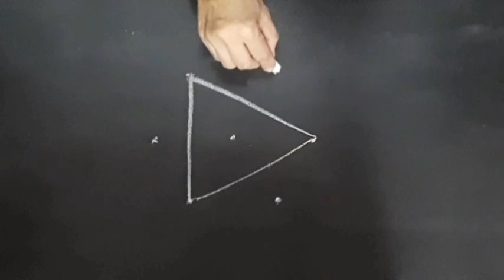3×2 Dots Small Kolam// Small Rangoli Design from Dots// Small Daily use Kolam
Hello friends,
In this video I have shown you 3×2 dots small kolam// small rangoli design from dots// small daily use kolam.

3×2 dots small kolam
Small rangoli design from dots
Small daily use kolam
Dot kolam
Dot rangoli
Rangolikolam
Easy muggulu
Daily rangoli
Daily kolam
Simple rangoli
Simple kolam
Easy rangoli
Easy kolam
Small rangoli
Small kolam
Alpona
Indian rangoli art
Pooja rangoli
Pooja kolam